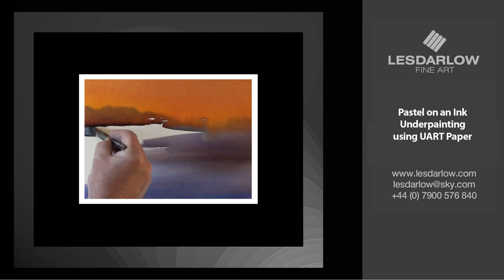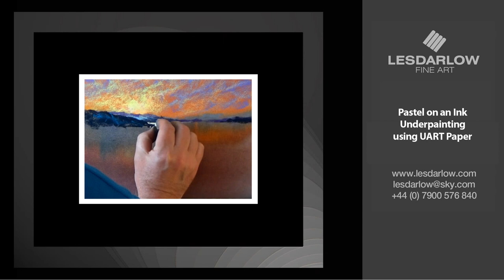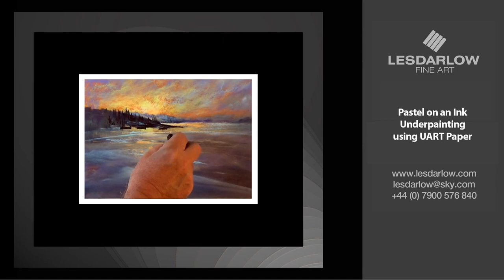Painting with pastel and Ink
Simple painting with and Ink Underpainting and pastel over the top. Great technique, which helps to not overfill the tooth of the paper.